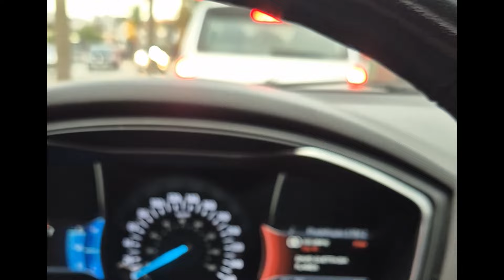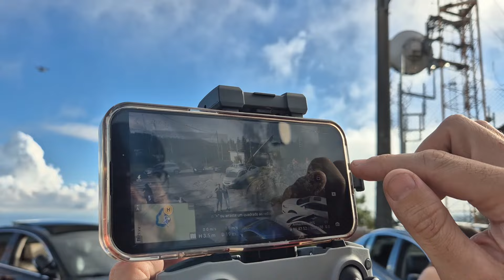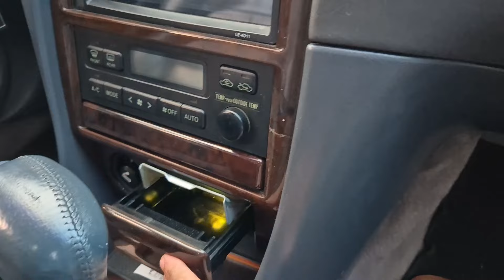Encontro Sedãs Grandes V6 Campos do Jordão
Juntamos Fusion 500cv, Camry, Lexus, Cadenza e vários outros carros em Campos do Jordão nos dias 2 e 3 de março de 2024